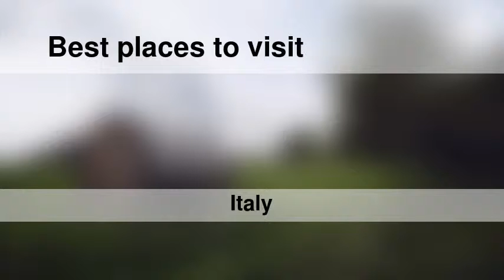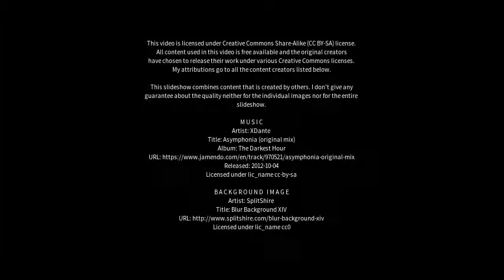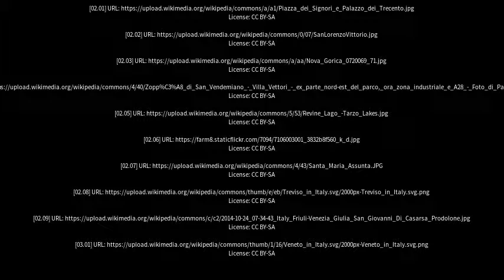Best places to visit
Best places to visit - San Vendemiano (Italy) Best places to visit - Slideshows from all over the world - City trips, nature pictures, etc.